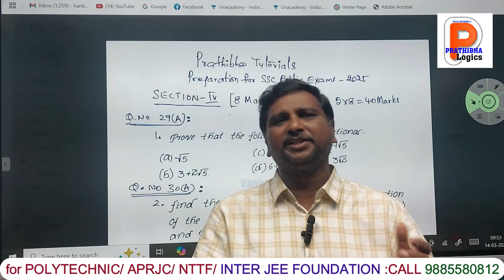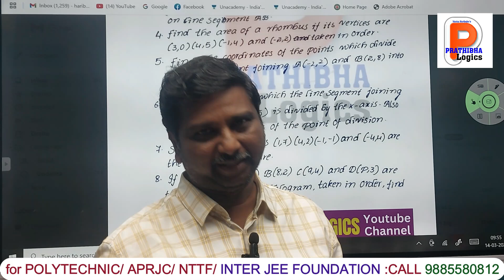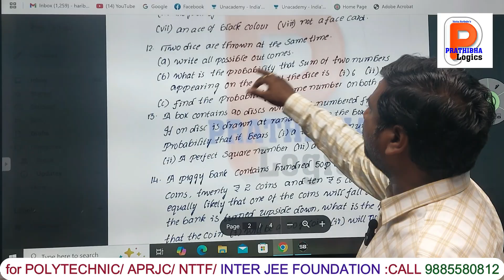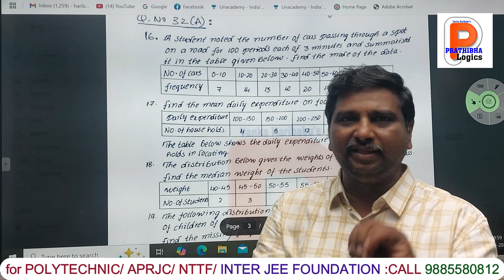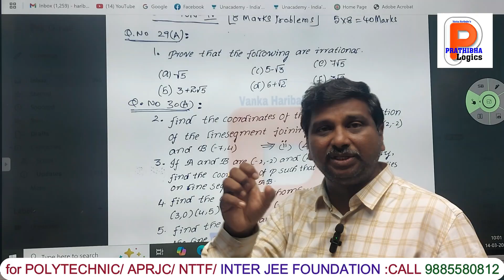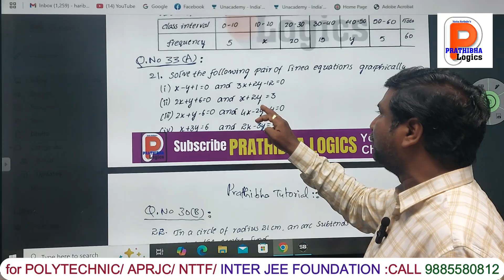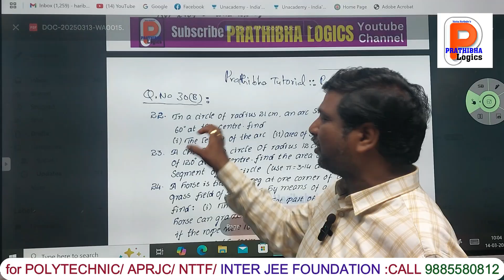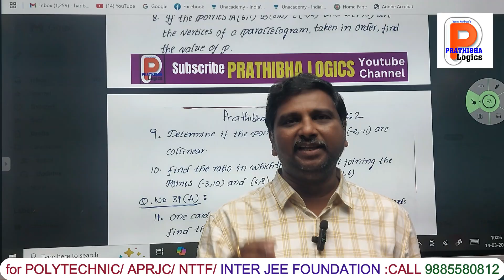Important Questions for 10th Class Maths 2025 in Telugu|ఈ 20 లెక్కలు చేస్తే 40 మార్కులు పక్కా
📢టెన్త్ పబ్లిక్ పరీక్షల్లో,8 marks ప్రాబ్లమ్స్ ని ఈజీగా ఎలా చేయాలో, నేర్చుకోండి. ఈ వీడియోలో ఉన్న పిడిఎఫ్ ను  మా టెలిగ్రామ్ ఛానల్లో  upload చేస్తాము. PRATHIBHA LOGICS టెలిగ్రామ్ ఛానల్లో జాయిన్ అయి, పిడిఎఫ్ డౌన్లోడ్ చేసుకోండి. టెలిగ్రామ్ లింకు ఈ క్రింది ఇవ్వబడినది
📌 PRATHIBHA LOGICS TELEGRAM CHANNEL👇👇
 తల్లిదండ్రులారా ఇది గమనించారా!
🔥 టెన్త్ పబ్లిక్ ఎగ్జామ్స్ లో, ఆబ్జెక్టివ్ టైప్ క్వశ్చన్స్ అనగా బిట్స్ లేవు. పబ్లిక్ పరీక్షల్లో బిట్ పేపర్ లేదు. అంటే ఇప్పుడున్న పిల్లలకి బిట్స్ ని ఎలా సాల్వ్ చేయాలో, సెకండ్లలో బిట్స్ ని షార్ట్ ట్రిక్స్ తో ఎలా. ఆన్సర్ కనిపెట్టాలో తెలియదు.
🔥 మీరు వేలు,లక్షలు ఖర్చుపెట్టి ఇంటర్ + ఎంసెట్ లేదా ఐఐటి జేఈఈ లో చేర్పించినా... వాళ్లకి బిట్స్ పై అవగాహన లేకపోవడం వల్ల, ఇబ్బంది పడే పరిస్థితి ఉంది.
🔥 ఇప్పుడు మన ప్రతిభలో జరగనున్న పాలిటెక్నిక్, ఏపీఆర్జేసీ,ఐఐటి జేఈఈ ఫౌండేషన్ కోచింగ్ లో మాథ్స్ ఫిజిక్స్ కెమిస్ట్రీ నందు ఆబ్జెక్టివ్ టైప్స్ ని ఎలా ఈజీ షార్ట్ ట్రిక్స్ తో సాల్వ్ చేయాలో అత్యద్భుతంగా నేర్పిస్తాము.ఈ ప్రాక్టీస్ వల్ల వాళ్లకి భవిష్యత్తులో, ఎంసెట్ జేఈఈ వంటి పరీక్షలు చాలా సులభతంగా మారుతాయి.
🔥 పాలిటెక్నిక్ ఏపీఆర్జేసీ కాలేజీలో చేరినా చేరకపోయినా... ఇలాంటి కాంపిటీటివ్ పరీక్షలు రాయడం వల్ల, విద్యార్థులకు అవగాహన కలుగుతుంది. అడ్మిషన్ కొరకు వెంటనే సంప్రదించండి: 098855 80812
ఈ టెక్నిక్ ని ఎక్కడ చూసి ఉండరు🌈HOLI OFFERS AVILABLE IN PRATHIBHA LOGICS APP
🔽Download PRATHIBHA LOGICS APP FROM PLAY STORE &  PURCHASE THE ARITHMETIC/ PURE MATHS @ 99/-only9️⃣9️⃣
💥USEFUL FOR ALL JOB EXAMS-rrbgroupd2025 /DSC/ SSC-CGL/CHSL/GD/POLICE- CONSTABLE& SI/ARMY-NAVY- AIRFORCE/BANK& ALL other Competetive exams
orgCode=hnhwq&referrer=utm_source=copy-link&utm_medium=tutor-app-referral
🥳నాన్ మాథ్స్ వాళ్ళకి కూడా ఈజీగా భలే నేర్పుతున్నారు గా✅
CLASS USEFUL FOR|RRB|SSC CGL CHSL||AP&TS POLICE||ARMY| NAVY|AIRFORCE|BANK||ALL JOB EXAMS|10TH CLASS||POLYCET||APRJC
reasoning classes in teugu||rrb ntpc||maths tricks for competitive exams||

🎓Compound INTREST LESSON-1 నుండి LESSON-26 వరకు  చివరి వరకు చూడండి